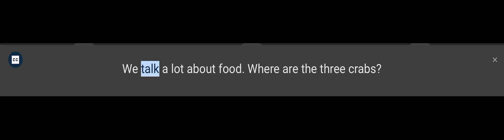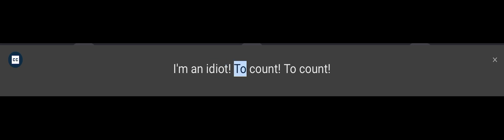I google translated the Garfielf script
Indeed I did